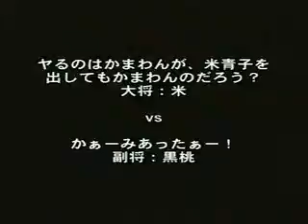B-2 1-2 8